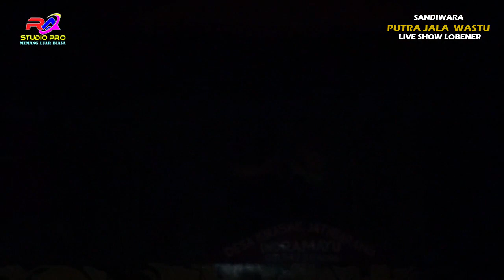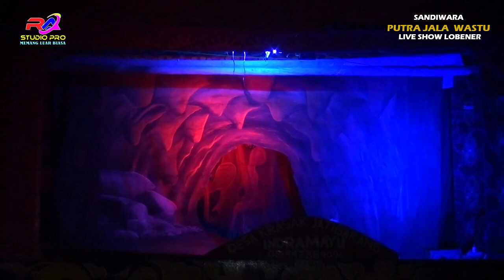SANDIWARA PUTRA JALA WASTU # LIVE SHOW LOBENER Gg.PUTRI BAGIAN 3